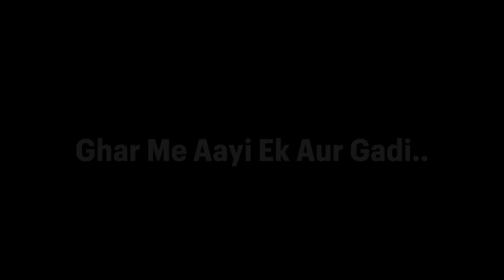क्रियांश के पहले रक्षाबंधन पर घर में एक आई एक और गाड़ी | Happy Rakshabandhan 2023